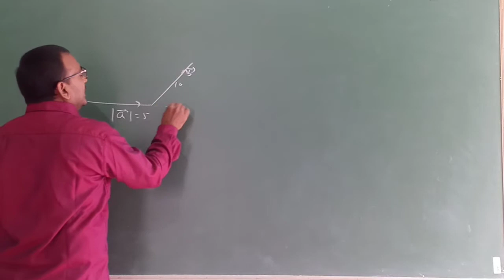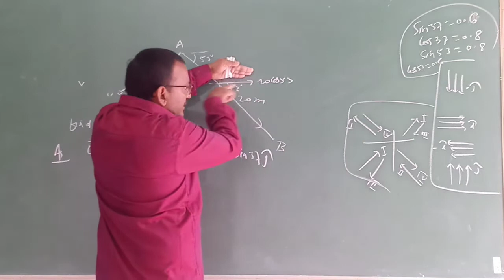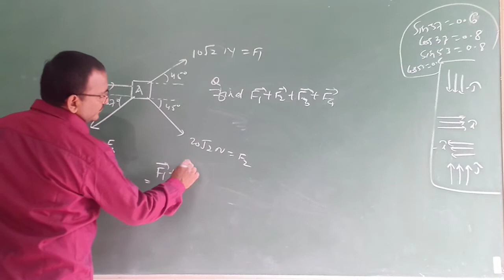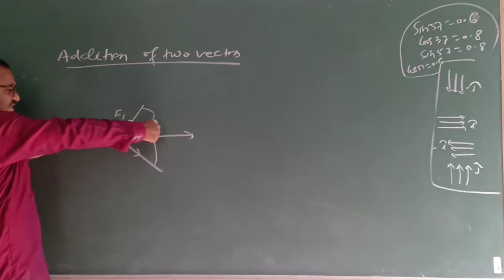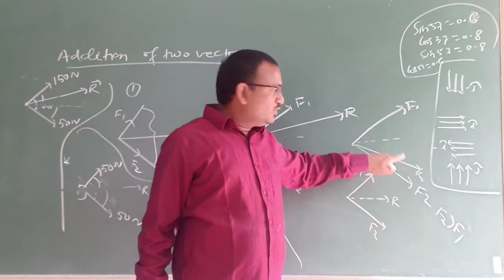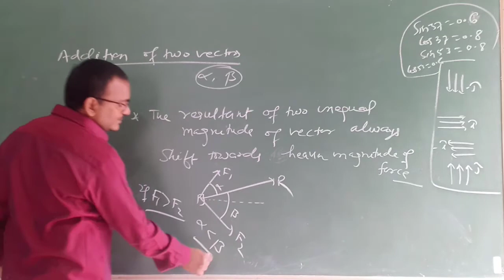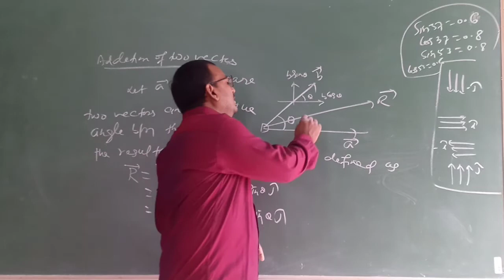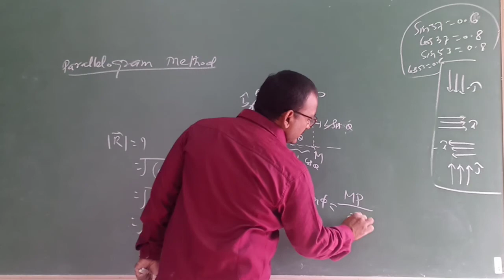Vector:Lec-8 (Addition of two Vectors)